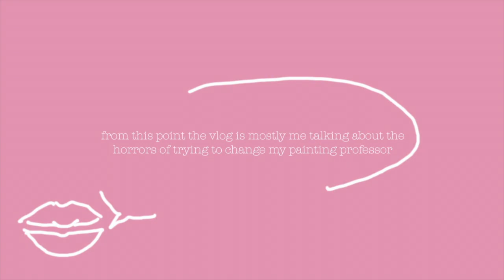VLOG | switching professors